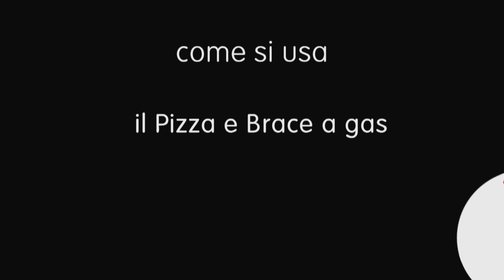COME SI USA - Pizza e Brace a gas di Alfa Pizza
Nella serie di video "come si usa" Alfa Pizza vi mostra i suoi forni in funzione: come si accendono, come si preparano alla cottura, come utilizzarli al meglio per cucinare le vostre pietanze.
In questo video vi mostriamo come si usa il Pizza e Brace a gas: la grande novità Alfa Pizza del 2012, cucina con la comodità del gas mantenendo la tradizione, i sapori ed il gusto della cottura al mattone!

buon appetito, da Alfa Pizza!